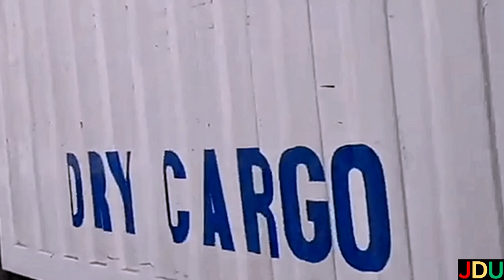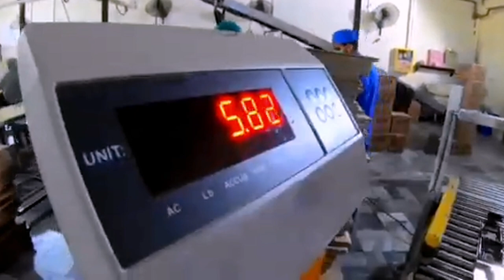Biscuits Factory Jobs 2024 || Ebm Biscuit Jobs & Benefits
Biscuits Factory Jobs || Ebm Biscuit Factory || Biscuit Factory Benefits || Packing & Cutting Dept.

Follow On 🔥
My Facebook Link :-  👇🏻 Jobs in Pakistan

Follow On 🔥
My instagram Link :- 👇🏻 Jobs in Pakistan

Your Related Quaries Searching :-)
English Biscuit Company Ke Job Hasil Karne Ka Tareqa
Test Interview Medical Promotions English Biscuit Company
English Biscuit Company Documentary
Test Patern Agaya Hai Mere Pass English Biscuit Company
English Biscuit Company Korangi Industrial Area Karachi
Competition English Biscuit Company
English Biscuit Company Jobs
Details Salary Benefits English Biscuit Company
Job Working Department Apply Now EBM
10th Pass Jobs Karachi English Biscuit Company
 Worker Salary Benefits EBM
Department Grade Timing Multinational Co. EBM
Working Department English Biscuit Company
English Biscuit Company Main Kia Kia Problems Hote Hain
Test Se Leke Joining Tak Ka Safar EBM
English Biscuit Company Ka Test OR Interview
10th Pass Job Freshers English Biscuit Company Joining Date
English Biscuit Company Ke Liye Apply Karne Ka Tareqa
Jobs In English Biscuit Company Karachi 2022

Thank You So Much Guys Watch My Videos For Career Level / Future Bright :)